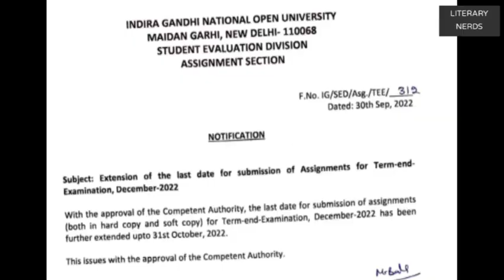IGNOU Assignment Submission की Date Extended| December 2022 Session|Online Submission है या Offline?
This video is about the latest notice from IGNOU.